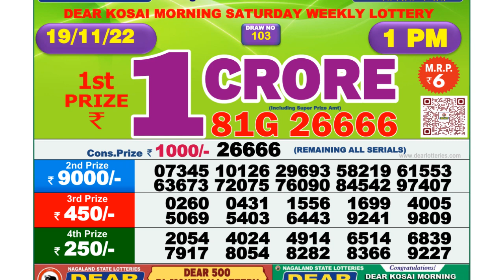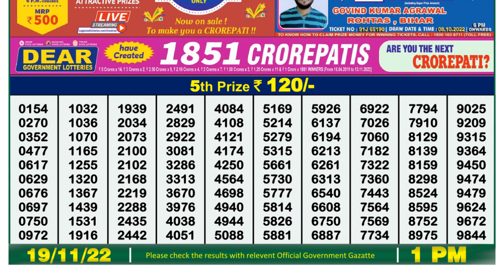Nagaland Lottery Sambad Live 1pm 19.11.21